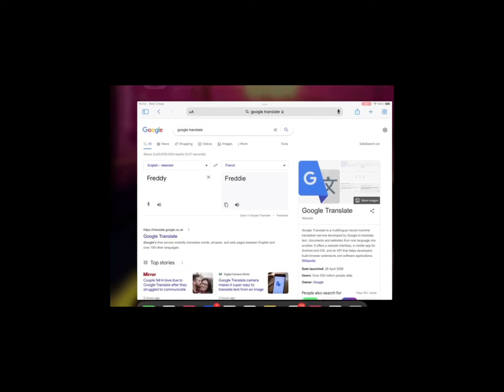Fnaf characters names in French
Do you like google translate